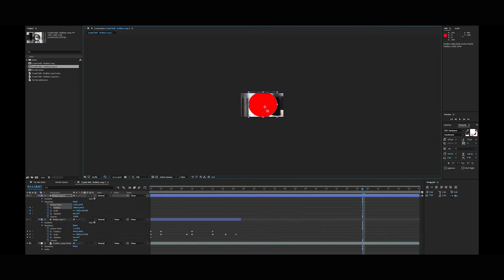LensBall Video - Cinematic Short - A few artistic ways to film a Crystal ball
Here is a cinematic short I did with a crystal ball. I see a lot of pictures on Instagram with the lens ball but not many videos. Here are a few artistic ways I filmed a glass ball.

✉  JOIN MY Passion In Progress NEWSLETTER  ✉
This is the best way to keep up with my podcasts, tutorials, and journey. Join MerceNation and let's keep in touch!

Under $50 piece of gear MUST HAVE
My Main Camera
My Main Lens
Camera Mic
Best Podcast Mic
Good Podcast Mic under $70